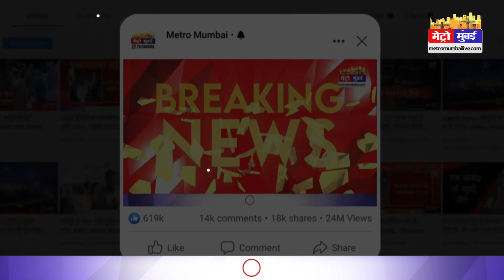देशवासियों का सपना पूरा करेंगे 750 छात्र, छोटा रॉकेट होगा लॉन्च | Metro Mumbai